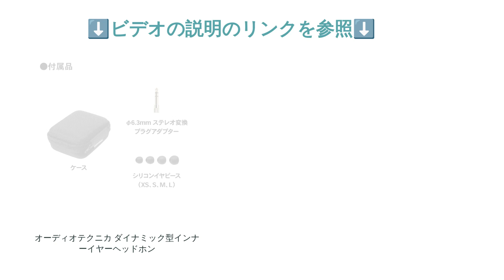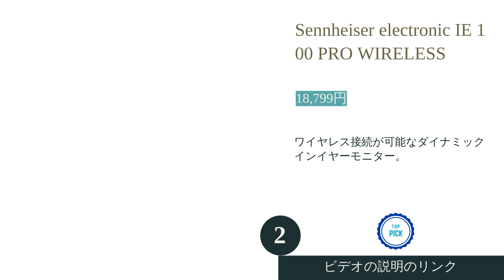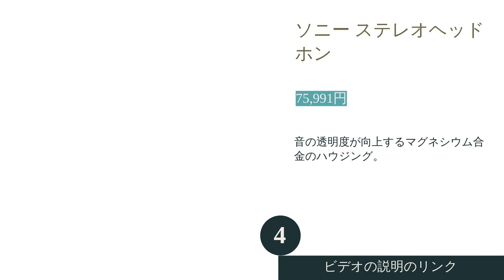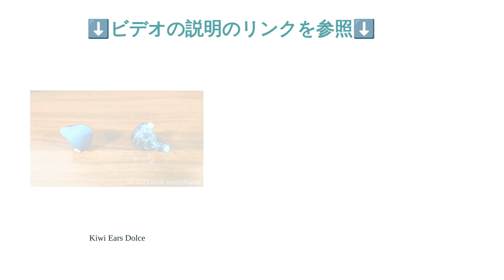2024年最新おすすめイヤモニ5選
2024年最新おすすめイヤモニ5選

00:00 はじめに
00:18 #1 - オーディオテクニカ ダイナミック型インナーイヤーヘッドホン:
01:06 #2 - Sennheiser electronic IE 100 PRO WIRELESS:
01:54 #3 - Kiwi Ears Cadenza:
02:34 #4 - ソニー ステレオヘッドホン:
03:12 #5 - Kiwi Ears Dolce:
03:33 エンディング

ライブや音楽制作に最適なイヤモニのおすすめ8選を紹介。